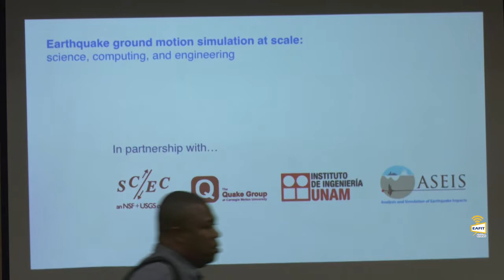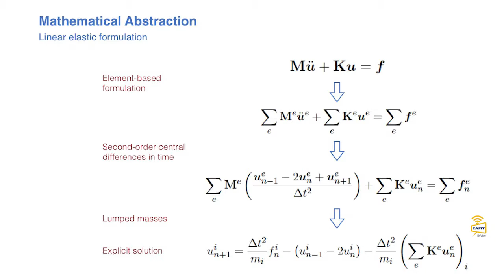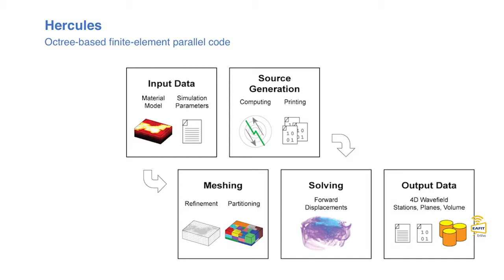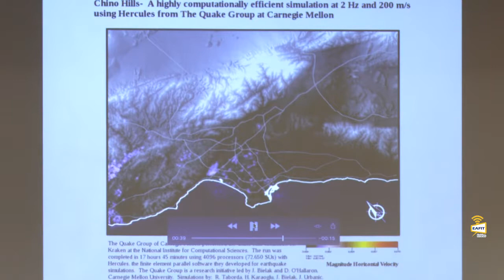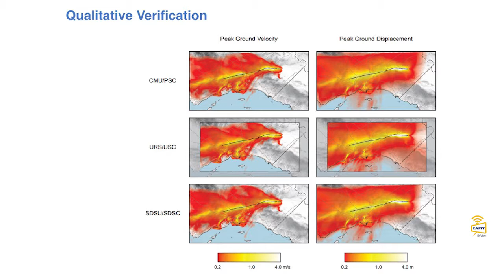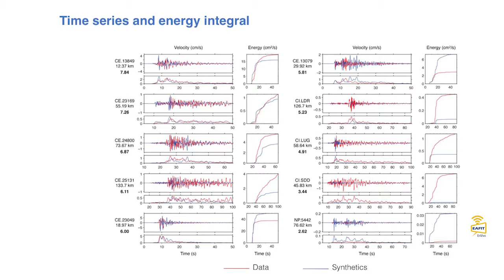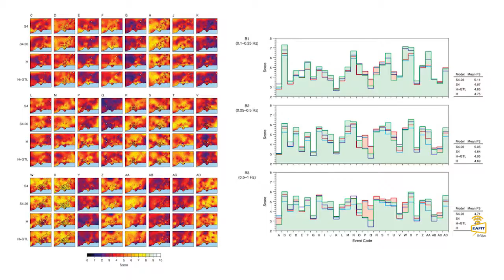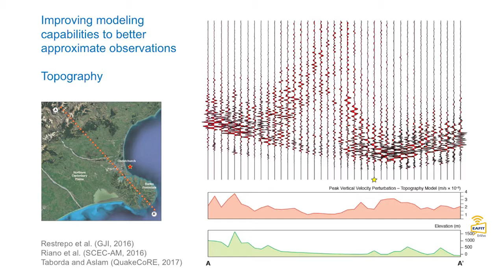Earthquake ground motion simulation at scale: science, computing, and engineering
Earthquake ground motion simulation at scale: science, computing, and engineering. Ricardo Taborda Ríos. Seminario de la Escuela de Ingeniería Universidad EAFIT. Viernes 2 de Agosto 2019.
Ciclo de Seminarios Escuela de Ingeniería.
Ricardo Taborda Ríos Decano de la Escuela de Ingeniería Universidad EAFIT. Ingeniero Civil de la Universidad EAFIT con una experiencia profesional de 18 años en México y Estados Unidos, donde ejerció la docencia y la investigación. Su formación incluye títulos de maestría en Ingeniería Estructural de la Universidad Nacional Autónoma de México (UNAM) y en Mecánica Estructural de la Universidad del Sur de California, y de doctorado en Ingeniería Civil y Ambiental de la Universidad Carnegie Mellon.